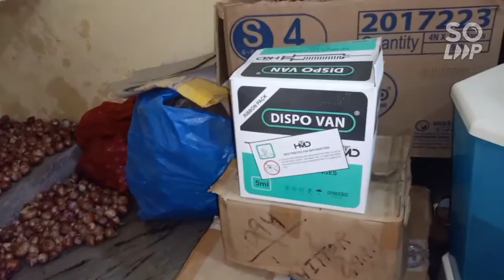Piyush na gher pa ganesh ji banaya#Happy ganesh chaturthi#tranding vlog